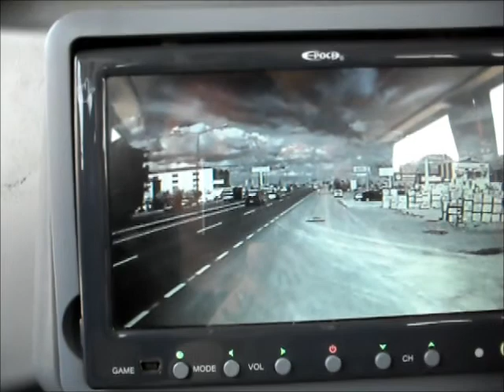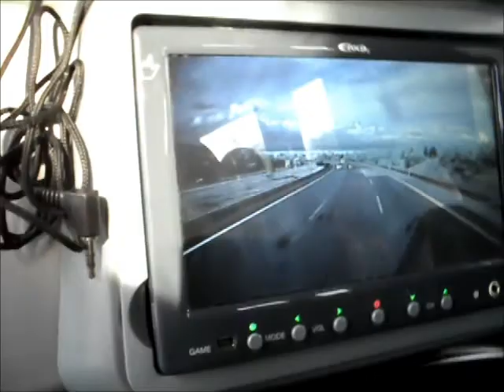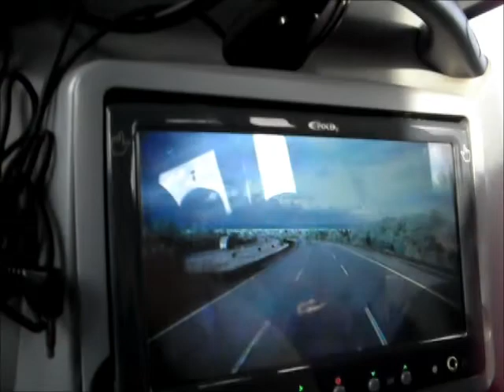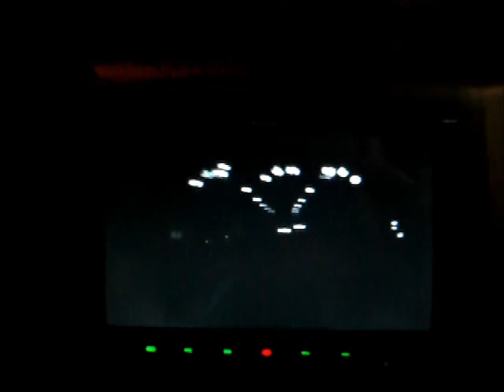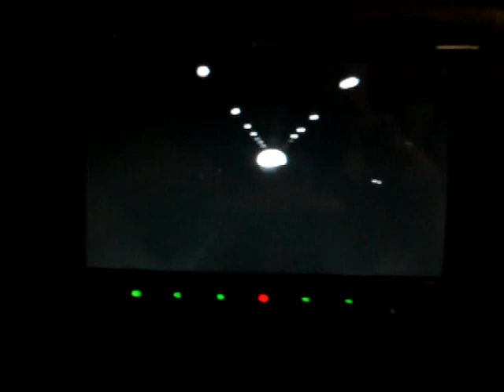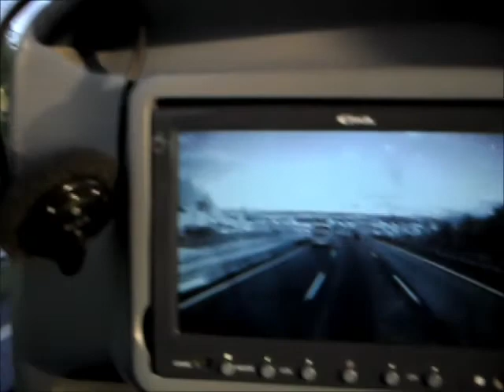Ankara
my trip to Ankara with Can on monday.. not at all what I expected it to be.. lol.. have to go to Istanbul next week, wish I knew I did not have to go to Ankara.. figures, though